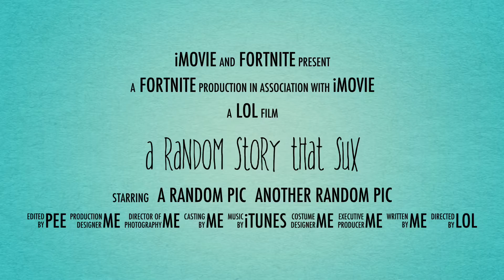A Random 1minute video! ***MUST WATCH*** (NOT CLICKBAIT)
Story: my friend told me to mess around in iMovie, so I did this was the outcome. Hope you enjoyed!😀